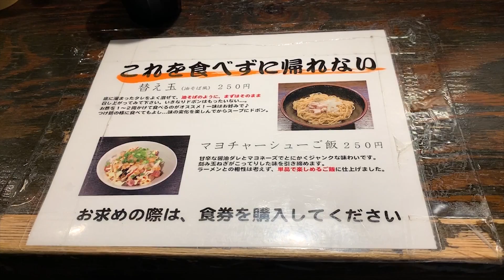味付きの替え玉『和え玉』と激ウマラーメンをすする らあめん小池【飯テロ】 SUSURU TV.第1522回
らあめん小池
東京都世田谷区上北沢4-19-18 上北沢ハイネスコーポ1F

〒164-0001
東京都中野区中野3-42-2
SUSURU宛　まで！